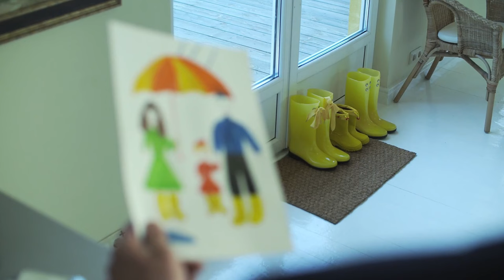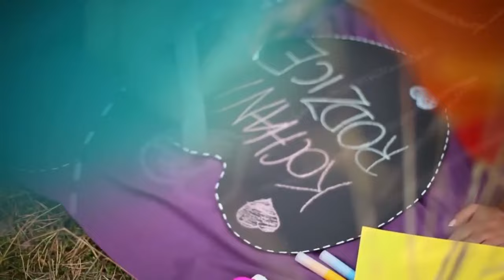Obiteljske i poslovne konstelacije, ISKUSTVO (radio emisija Poriluk)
Obiteljske i poslovne konstelacije, poslušajte moje ISKUSTVO (radio emisija Poriluk 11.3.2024) i Radio Kastav, Korzo, Rab, Krk i Gorski Kotar.
Konstelacije su izuzetno učinkovita terapeutska metoda koja nam u kratkom vremenu
omogućuje dobivanje novog uvida u bit zapetljaj i najsloženijih životnih situacija te u
moguća rješenja i odgovore. Konstelacije se koriste u timskom vođenju, psihoterapiji,
organizacijskom savjetovanju, superviziji, medijaciji, kazališnoj umjetnosti.